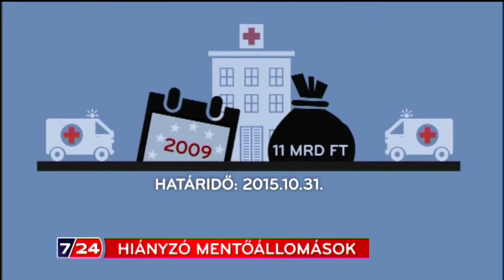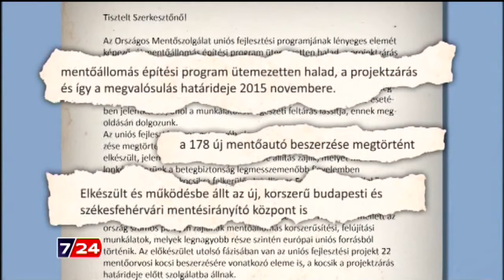Hiányzó mentőállomások II.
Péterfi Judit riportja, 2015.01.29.